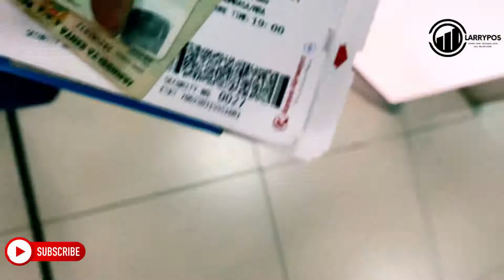THINGS HAVE CHANGED!!! We got surprised to have our first flight after lockdown 😭🤣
Hello guys
Finally surprised my good friend with my girlfriend for their first flight after coronavirus lockdown in Nairobi.